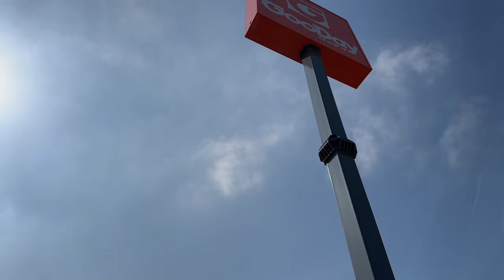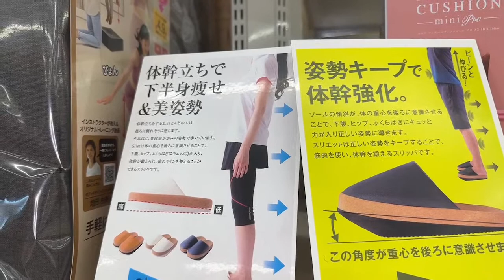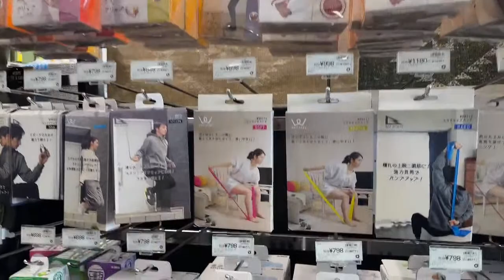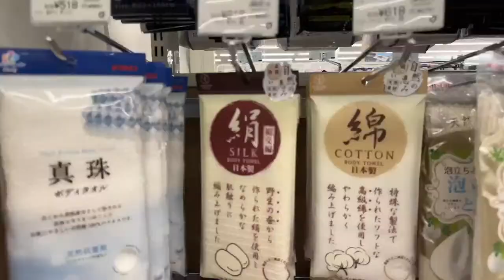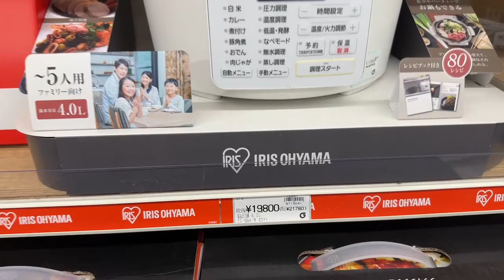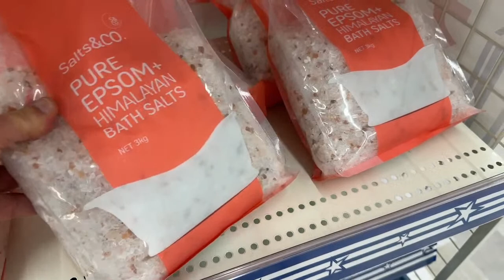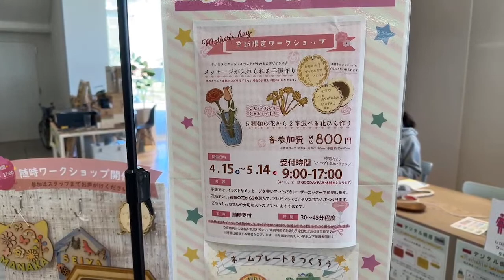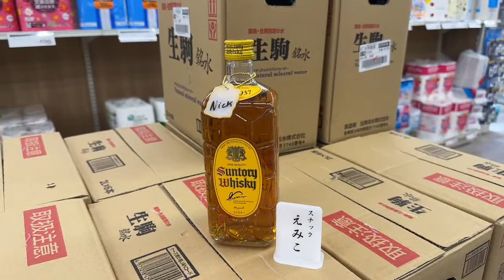Mission Gift Hunt: Exploring Practical & Unique Gifts for Women in Japan 母の日ギフト★つかえるモノが揃うホームセンター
つかえるモノが勢揃い！ホームセンターで母の日ギフト探し Join Nick & Emiko on a mission to find practical gifts for women at the Meinohama GooDay store ahead of Mother's Day. Discover Gooday's range of items that are not just for DIY men but appeal to women too. Explore the outdoor gardening section, indoor plants, handy kitchen items, cleaning products, snacks and sweets, and more. The Livestream will feature recommendations, unique items, and trendy seasonal picks. Learn about GooDay's handy services, like free wrapping and delivery. The Livestream will be on May 11 from 8:50 am.

母の日はもうすぐ！インターナショナルカップルのニックと恵美子が、お母さんのためのギフト探しに選んだのは、福岡 姪浜にあるホームセンター、グッデイ。「いつも家族のためによくしてくれるお母さんに感謝の気持ちを伝えたい！」という気持ちは世界共通です。カーネーションはもちろん、カラフルな季節の花々、可愛い観葉植物や、エコで香りも良い洗剤、便利グッズや最新アイテムなど、ちょっと特別なモノを探しに行ってきます！
しかも今回はライブストリーム配信‹2023年5月11日（木）朝9時から1時間›。国際カップルにありがちなやりとりを経て二人が選ぶものは?! もちろん、ライブ配信の後は、見聞きした商品ラインナップもアーカイブで紹介します！